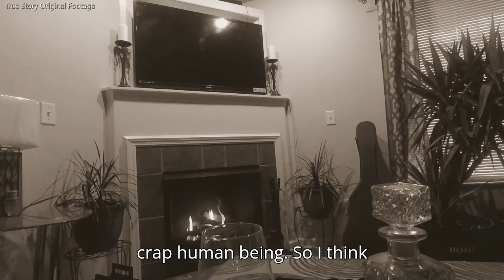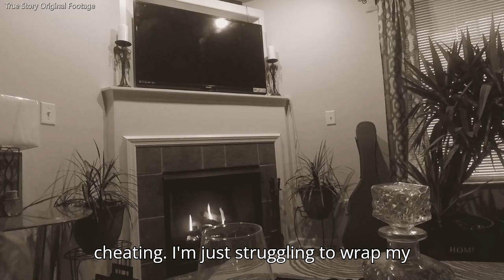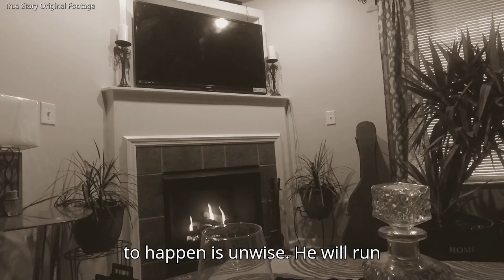Ex Girlfriend Caught Cheating With Co Worker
Today's story is about a girlfriend getting caught cheating with her coworker.